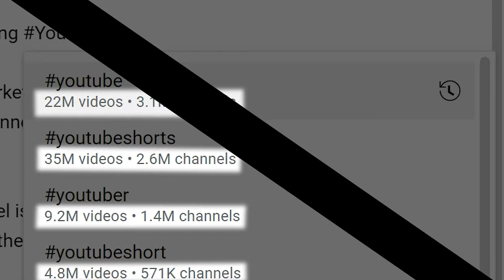June 2022 YouTube Hashtag Updates for Hashtag Suggestions & Stats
Learn about the June 2022 YouTube Hashtags Updates to show you hashtags suggestions and stats of a hashtag being used.

YouTube started embracing hashtags even more. Not only does the first three hashtags you use found above your title, now YouTube will give you suggestions of used hashtags as well as how many channels and videos use that hashtags.

When you're writing your description and start typing out a hashtag it's going to give you a suggestion and show the channels and videos that currently use that hashtag.

A good rule of thumb with hashtags is to have at least one unique hashtag that is your own so you can start to build your own catalog of content and then use a couple commonly used hashtags so you can be a part of that catalog as well.